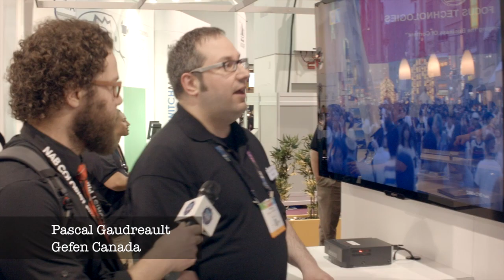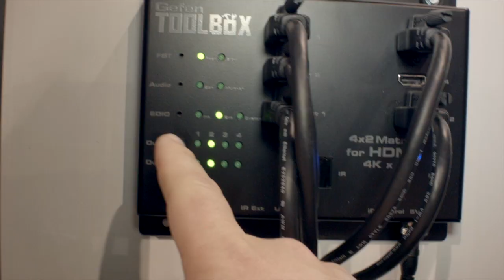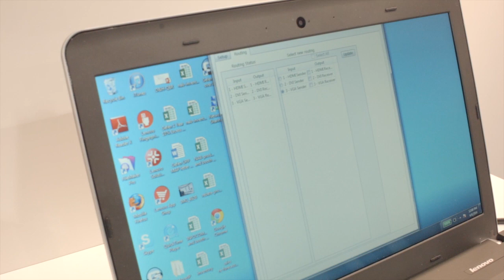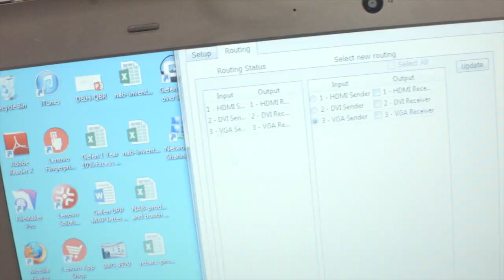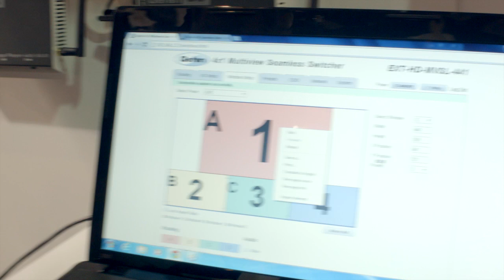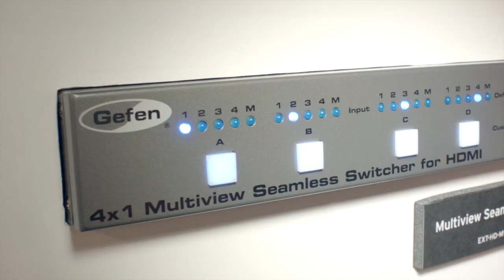NAB 2014: KVM, switch et router 4K chez GEFEN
Plsieurs nouveaux produits 4K étaient présentés chez GEFEN cette année. Pascal nous a montré une switch pour sélectionner parmi plusieurs entrées UHD HDMI pour alimenter un télé 4K.
Il avait aussi une matrice qui permet de présenter sur un écran le flux de 4 sources et de les disposer comme on veut.
Ils ont aussi sorti une gamme d'extendeur KVM basés sur un protocole IP.